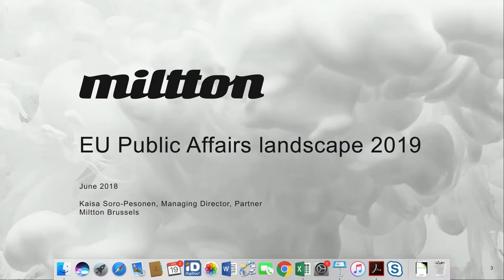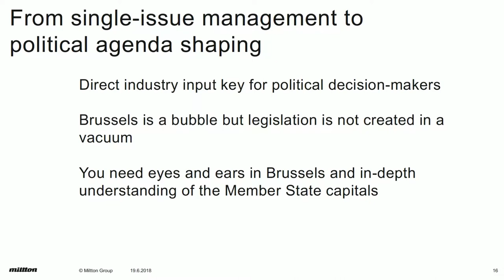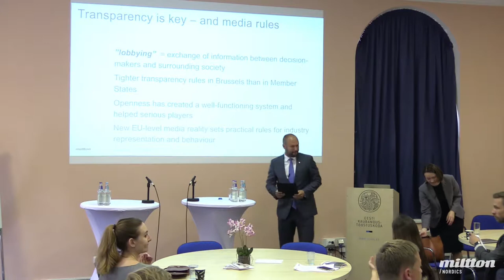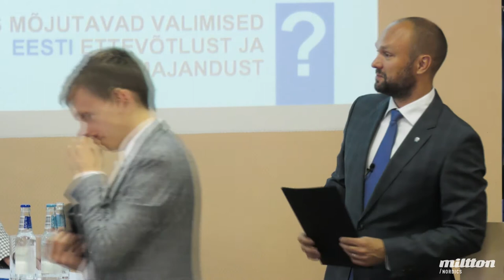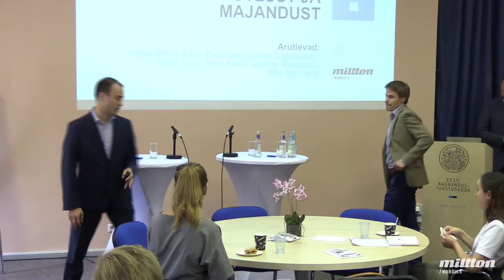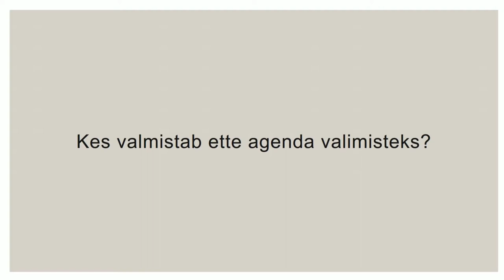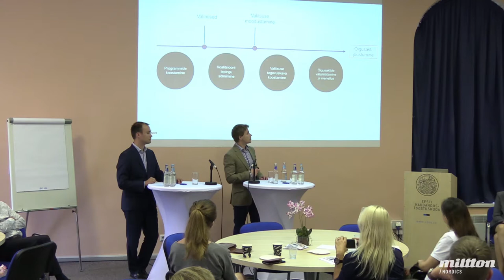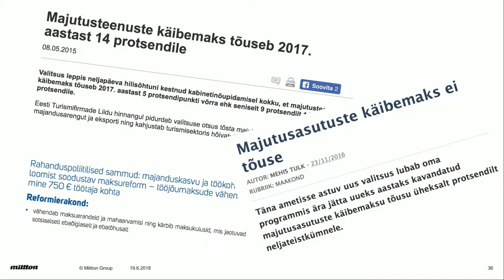Kuidas mõjutavad valimised Eesti ettevõtlust ja majandust? - Miltton Nordics seminar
Paneel 1: Valitsussuhted Euroopas
9.30–9.50 Ettekanne: Miks on Eesti ettevõtjatele oluline olla kursis ELi seadusandlusega ja kuidas
mõjutab see Eesti ettevõtjate tegevust, räägib Kaisa-Maria Soro-Pesonen, EL-i lobiga
tegeleva agentuuri Miltton Brussels tegevdirektor

9.50–10.30 Arutelu: Kuidas mõjutavad Euroopa Liidu direktiivid Eesti ettevõtteid ja nende

tegutsemisruumi – kas Eesti ettevõtjail on võimalus nende loomisel kaasa rääkida? Kuidas
Eesti riik saab olla Eesti ettevõtjatele toeks välisturgudel uste avamisel? Mida on tehtud seni
ja kuidas saaks paremini?
Osalevad:
Juhan Lepassaar, Andrus Ansipi kabinetiülem Euroopa Komisjonis
Viljar Lubi, Majandus- ja kommunikatsiooniministeeriumi majandusarengu asekantsler
Vestlust juhib Miltton Nordics partner Randel Länts

10.30–10.45 Paus
Paneel 2: Valitsussuhted Eestis
10.45–11.00 Ettekanne: Miks on oluline olla kursis Eesti seadusandluses toimuvaga ning kuidas saaksid
ettevõtjad anda oma valdkonnas sisendit loodavale regulatsioonile? Millist rolli mängivad
valimistel erakondade valimisprogrammid ning kuidas mõjutavad programmid nelja-aastase
valitsusleppe sõlmimist, räägivad Miltton Nordicsi partnerid Martin Kukk ja Rannar
Vassiljev

11.00–11.40 Arutelu: Kes saavad aidata ettevõtjail suhelda valitsusasutuste ja poliitikutega ja kas Eestis

on võimalik seadusruumi anda oma panus?
Osalevad:
Urmas Reinsalu, justiitsminister
Eiki Nestor, Riigikogu aseesimees
Mait Palts, Kaubandus-Tööstuskoja juht
Vestlust juhib Miltton Nordics partner Gerrit Mäesalu